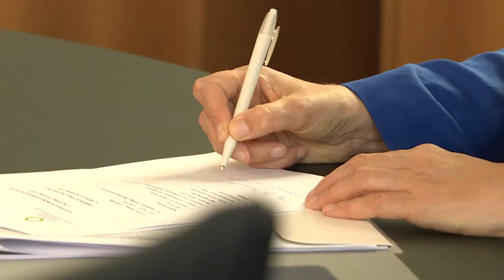Südtiroler Monitoringausschuss am 11. September 2020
Der Südtiroler Monitoringausschuss für die Rechte von Menschen mit Behinderungen ist seit 2016 beim Büro der Gleichstellungsrätin des Südtiroler Landtages angesiedelt. Seine Hauptaufgabe ist es, die Umsetzung der UN-Konvention zu den Rechten von Menschen mit Behinderung in Südtirol zu überwachen und diese zu fördern.